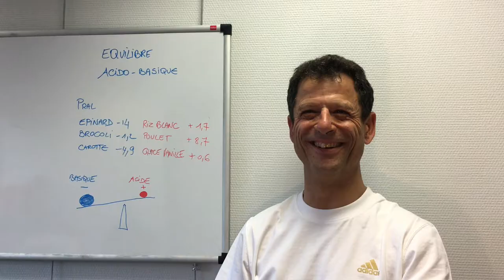Bonne Année 2017 avec l'agence naoxica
On continue l'aventure avec vous !